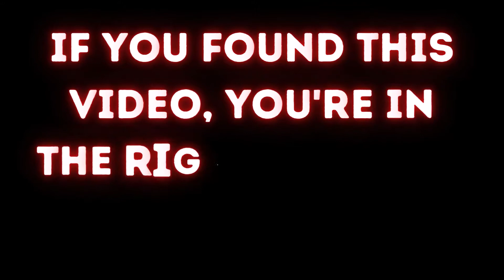Disability Pride Opening Video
Enjoy an opening including WNYIL's Chief Policy Officer, Todd Vaarwerk, and a proclamation from County Executive, Mark Poloncarz!